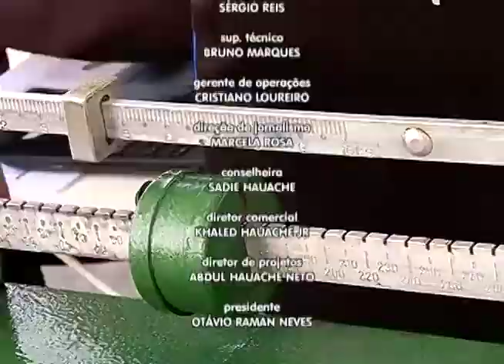Manaus + saudável: participantes realizam 1ª pesagem motivacional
05º BLOCO AGORA 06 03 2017 - Manaus + saudável: participantes realizam 1ª pesagem motivacional